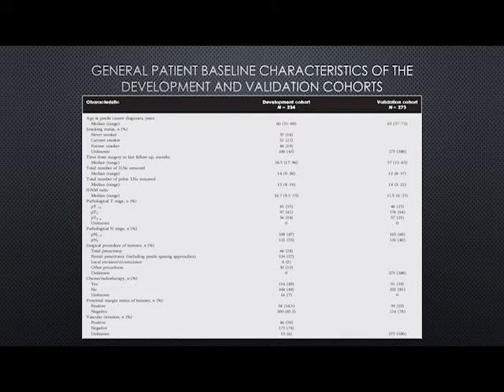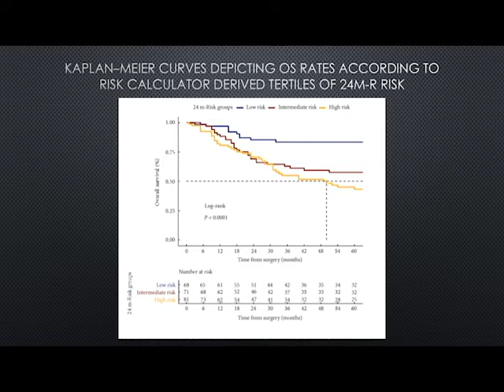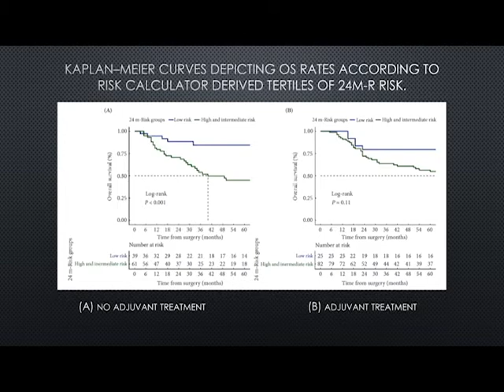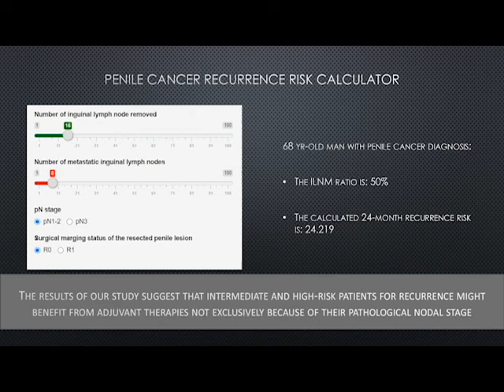A risk calculator predicting recurrence in lymph node metastatic penile cancer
In this video the authors describe the development and external validation of a risk calculator for prediction of any cancer recurrence in patients with penile squamous cell carcinoma and inguinal lymph node metastases, as to date no validated prognostic tool is available for such patients.